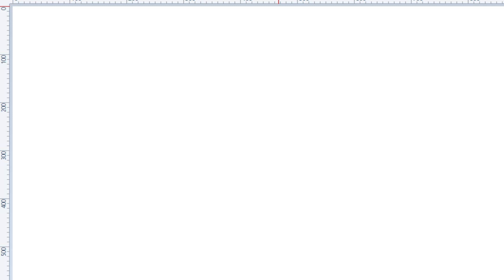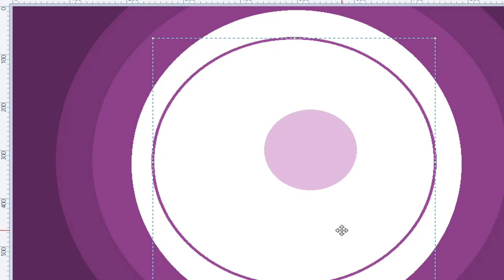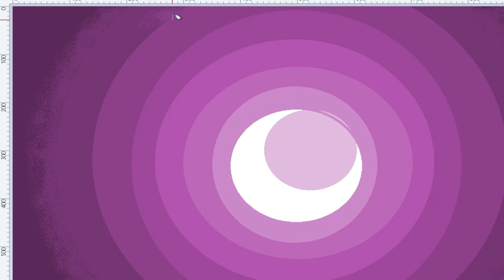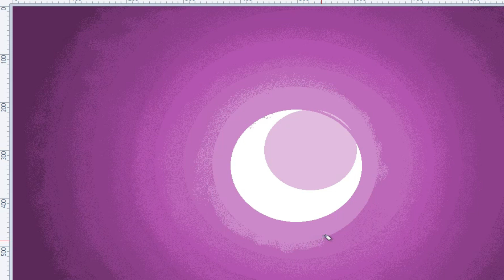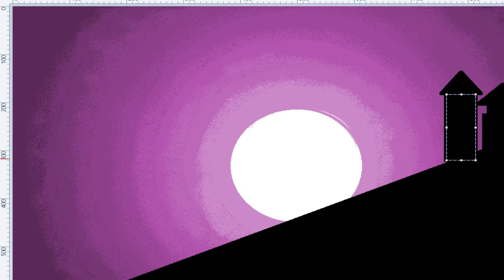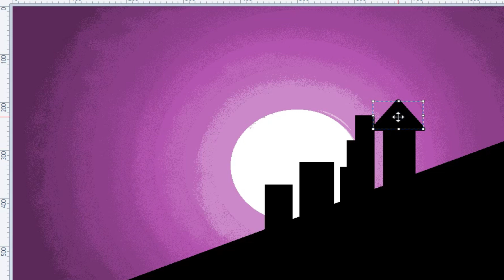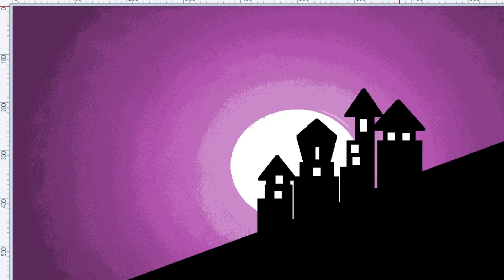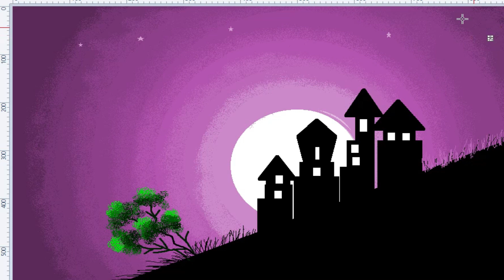Paint in computer |How to Draw in Ms Paint| scenery drawing| easy art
Dear Friend, Welcome to our ”Farjan Drawing Academy" youtube channel.